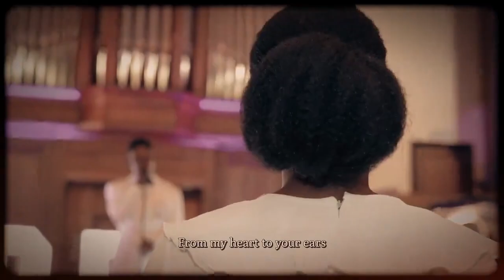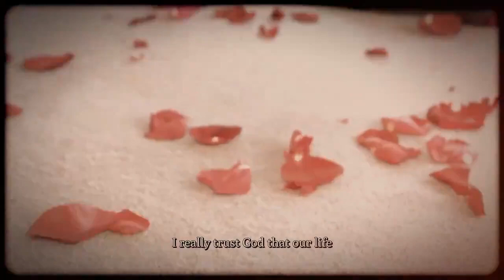A marriage proposal of Nigerian Gospel Star Moses Bliss and Ghanaian-UK based Lawyer Marie Wiseborn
Moses Bliss Proposes to Marie Wiseborn